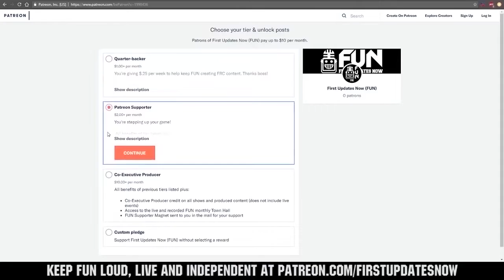Qualification 42 FRC Sim Season 1 Championship